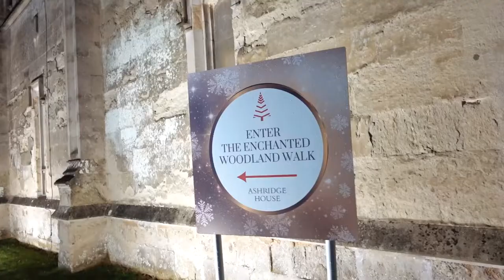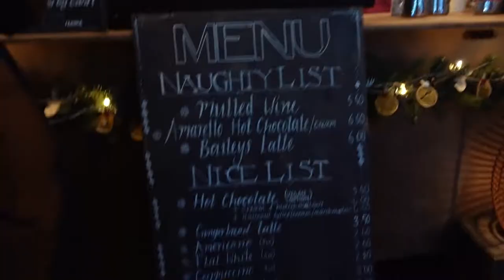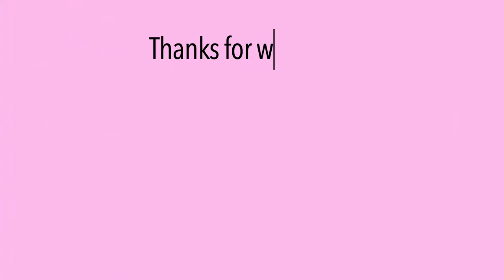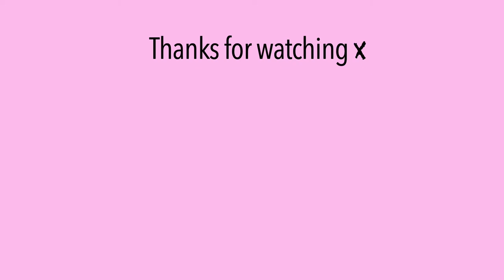London Vlog | Enchanted Woodland Walk in the middle of nowhere aka Hertfordshire | UK Vlogmas 2021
E D I T I N G:
Programme - Adobe Premiere Pro
Footage - RX100v